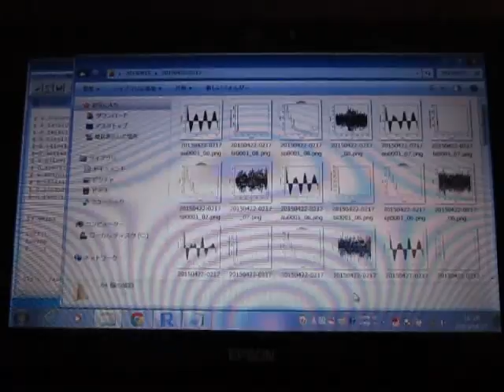超音波の音圧データ解析：：Ｒ（フリーソフト）の統計処理ソフト